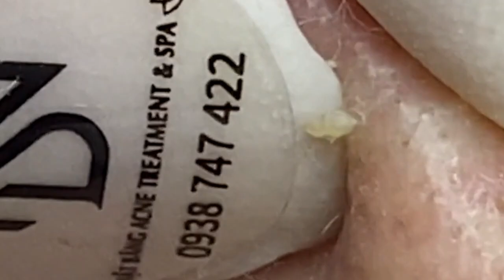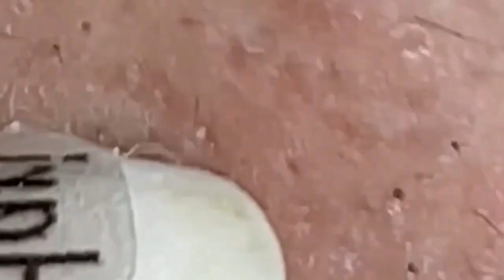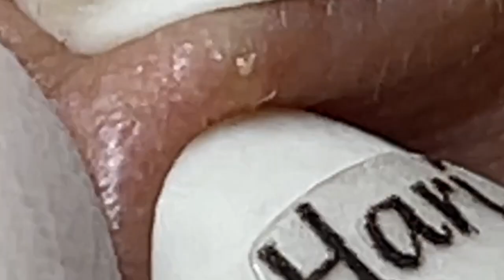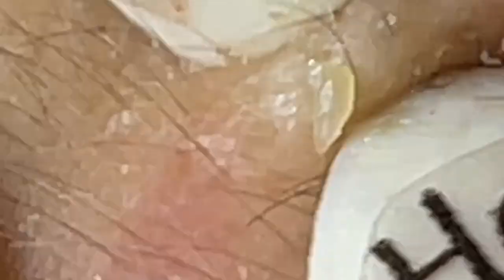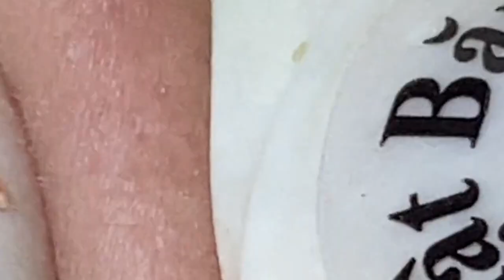𝘐 𝘢𝘭𝘸𝘢𝘺𝘴 𝘭𝘪𝘬𝘦 𝘵𝘰 𝘭𝘰𝘰𝘬 𝘰𝘯 𝘵𝘩𝘦 𝘰𝘱𝘵𝘪𝘮𝘪𝘴𝘵𝘪𝘤 𝘴𝘪𝘥𝘦 𝘰𝘧 𝘭𝘪𝘧𝘦 1067